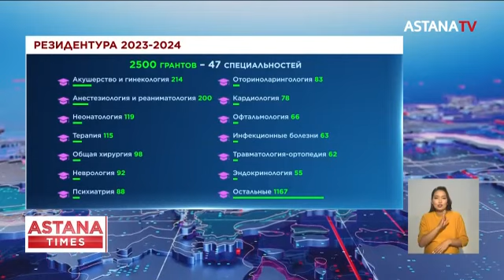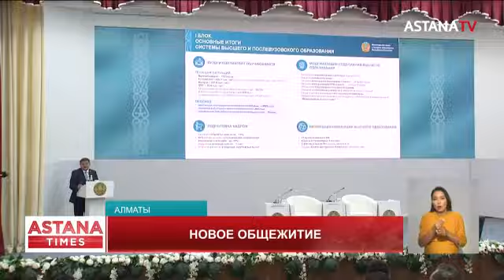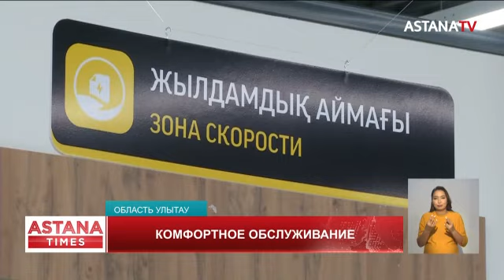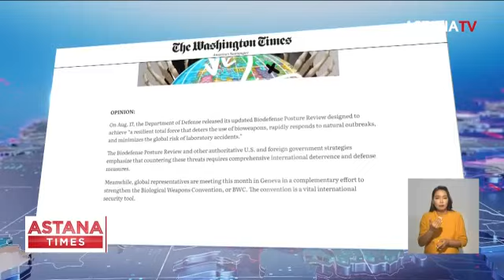Детская смертность в ДТП. В Алматы открыли новое общежитие. Ликвидирована плантация конопли.